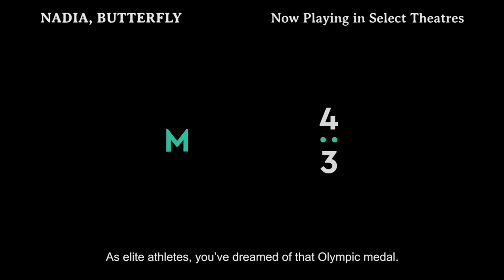Nadia, Butterfly - Now playing in Theaters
A film by Pascal Plante
Produced by Nemesis Films, distribution Maison 4:3

Official Selection Festival de Cannes 2020

While young and in her prime, Nadia decides to retire from pro swimming after the Olympic Games; to escape a rigid life of sacrifice. After her very last race, Nadia drifts into nights of excess punctuated by episodes of self-doubt. But even this transitional numbness cannot conceal her true inner quest: defining her identity outside the world of elite sports.

Starring Katerine Savard, Ariane Mainville, Hilary Caldwell, Cailin McMurray, Pierre-Yves Cardinal, John Ralston, Amélie Marcil, Eli Jean Tahchi, Andrew Di Prate & Marie-José Turcotte